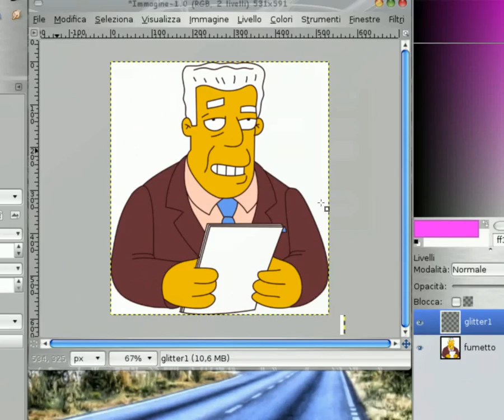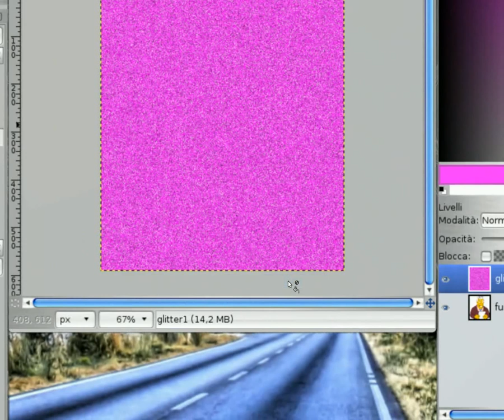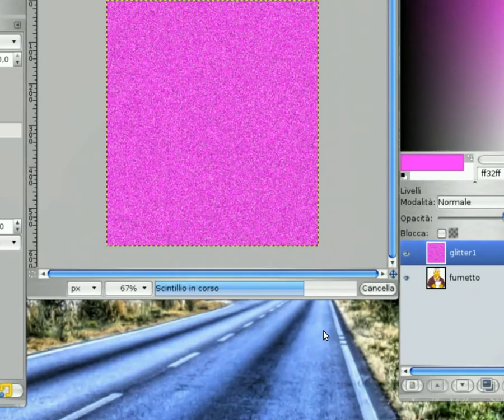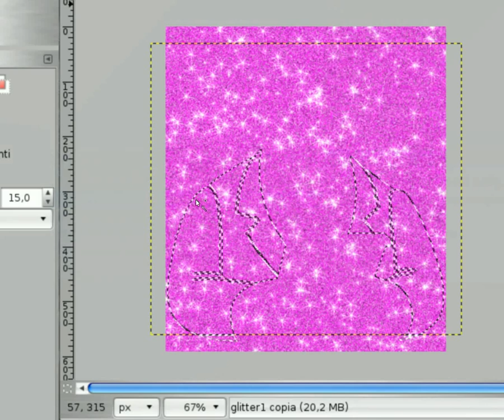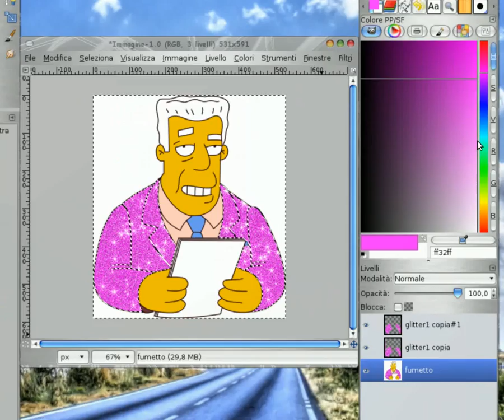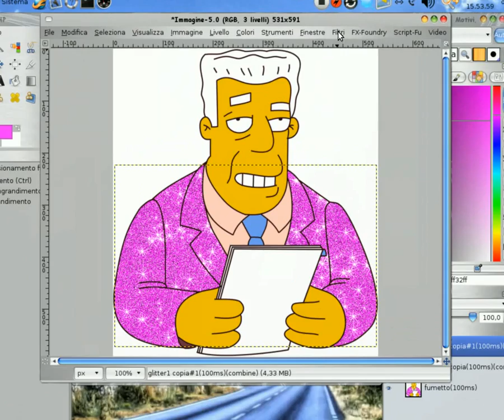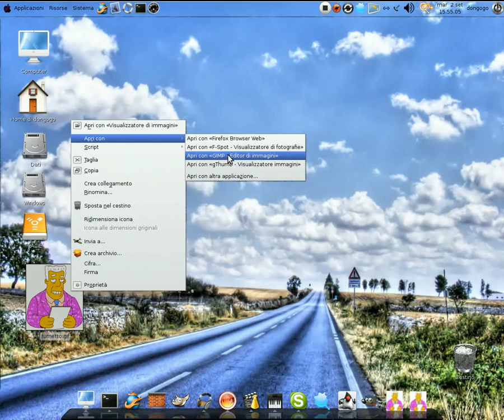GIMP Tutorial - Immagini Glitter con GIMP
Come fare immagini glitter con GIMP

Musica di sottofondo:
Breathe by Tryad